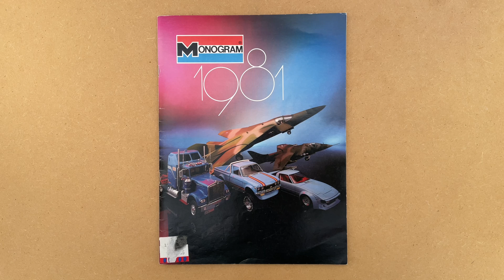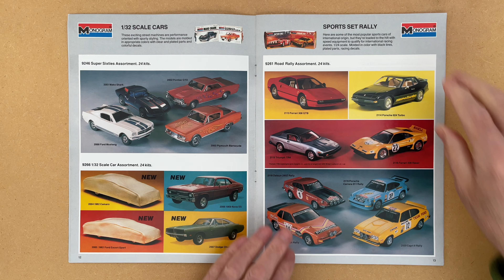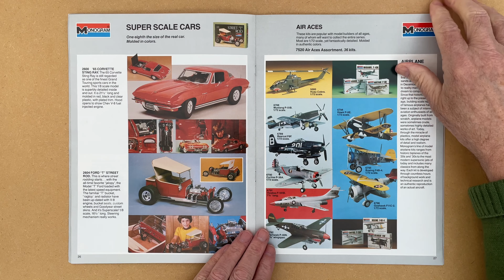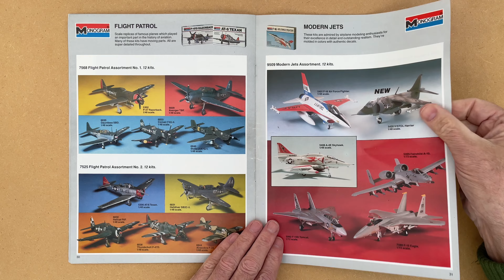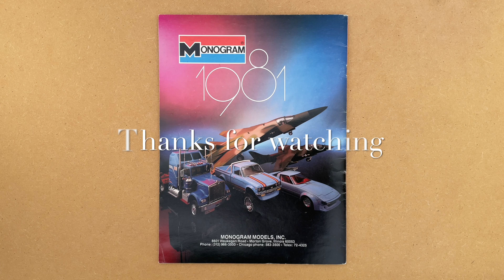MONOGRAM CATALOG 1981 Catalog (16:9 4K)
Monogram 1981 Catalog Scale Model Kit